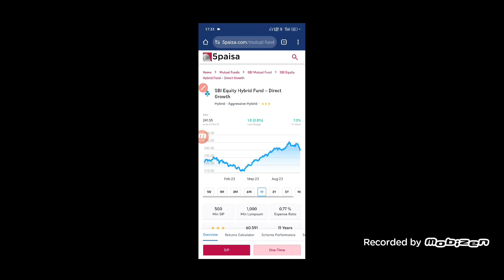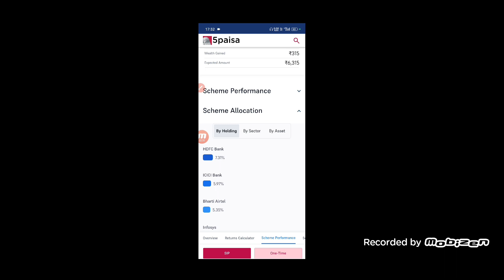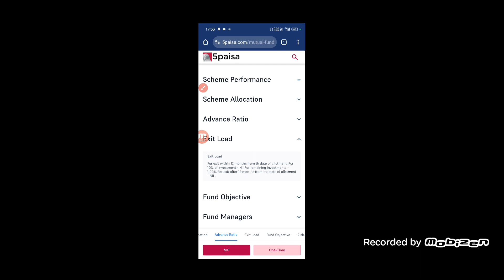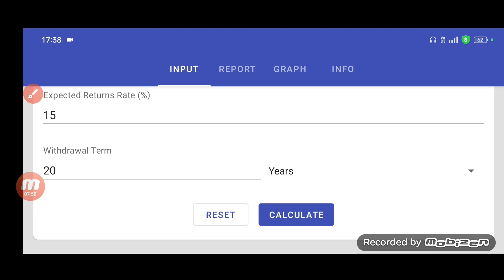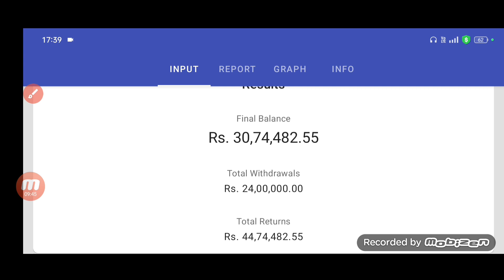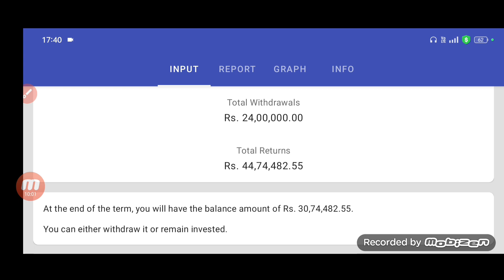SBI equity hybrid fund 2024 | SWP for monthly income | SWP Plan for mutual fund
Hare Krishna
SBI equity hybrid fund 2024
swp mutual Fund
SWP for monthly income
SWP Plan for mutual fund
SWP Best mutual fund
swp kya hai
swp vs sip
systematic withdrawal plan
swp monthly income
swp for monthly income mutual fund
swp
finance wala